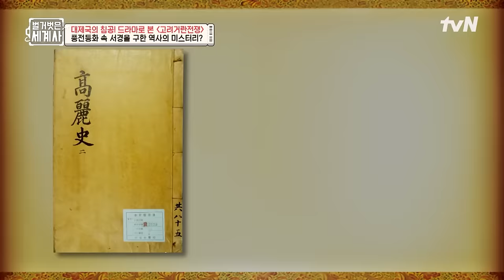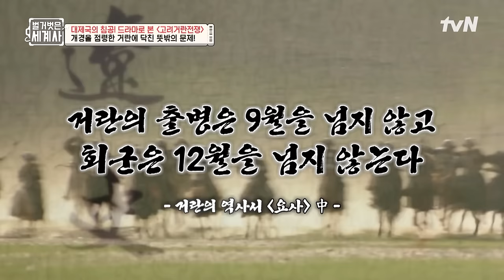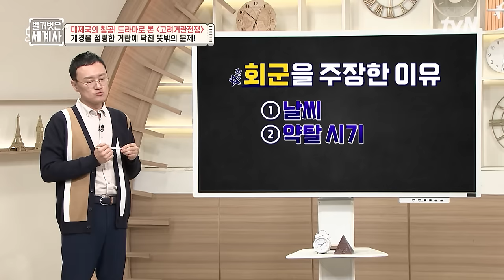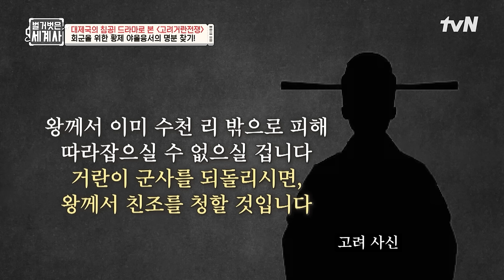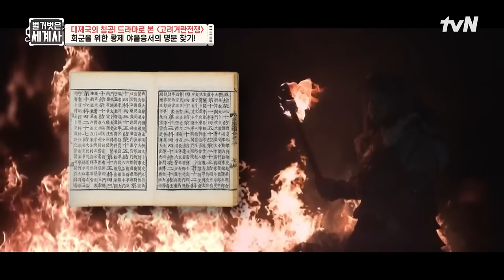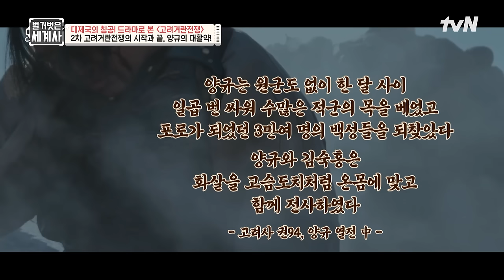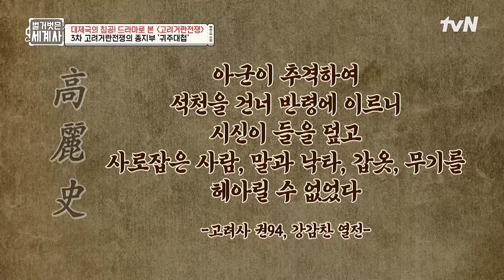화제의 드라마로 본 〈고려거란전쟁〉 거란 역사상 가장 참혹한 패배를 맛보게 하다! highlight 벌거벗은세계사 EP.135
135회 | 대제국의 침공! 드라마로 본 {고려거란전쟁}